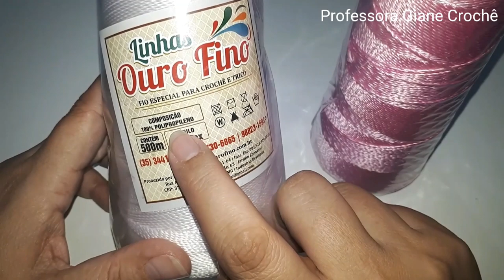Vestido Gabriela para Bebê (3 a 6 meses) I Professora Giane Crochê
Olá pessoal na aula de hoje vamos aprender a fazer um lindo vestido para Bebê de Crochê espero que gostem.

Um forte abraço da Professora
Giane Crochê!